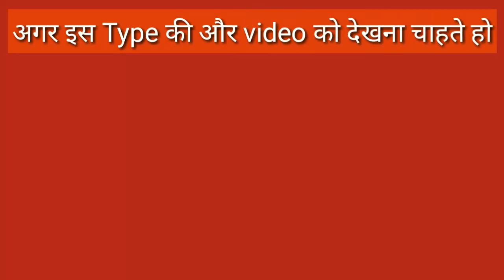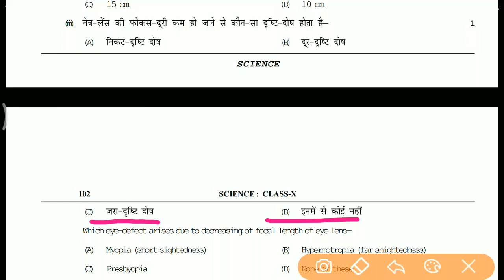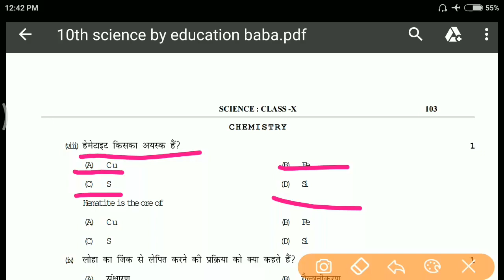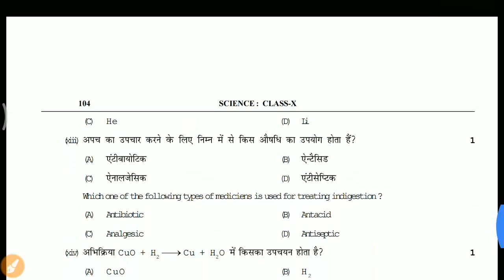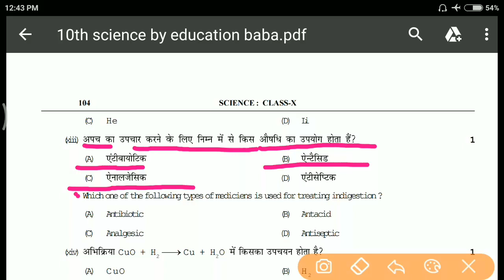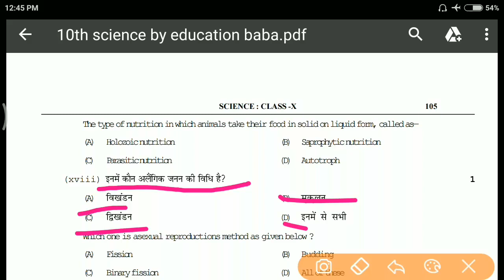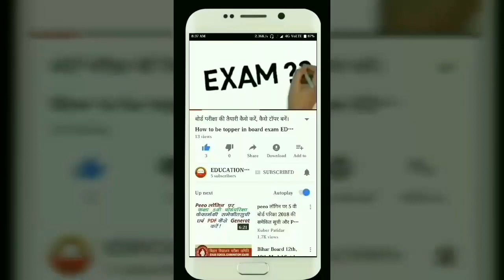Science class 10th important questions || physics chemistry biology important question class 10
Hlw dosto ye video class 10th ke students ke liye hai,isme science ke important question ka discuss kiya hun, so video pasand aai ho video ko like aur channel ko subscribe kare..👍🙏